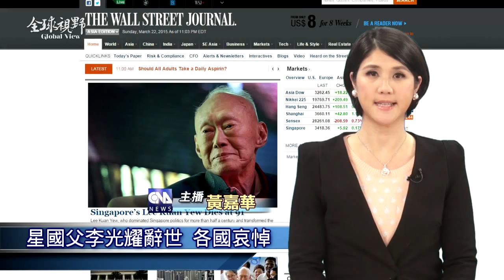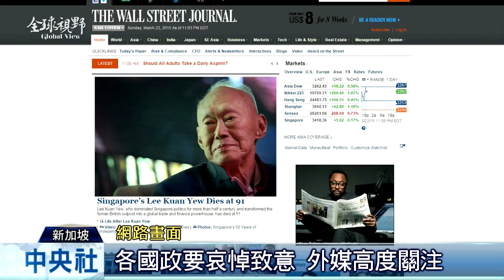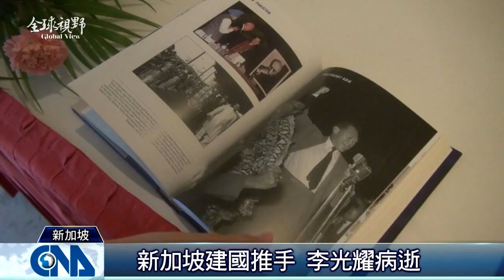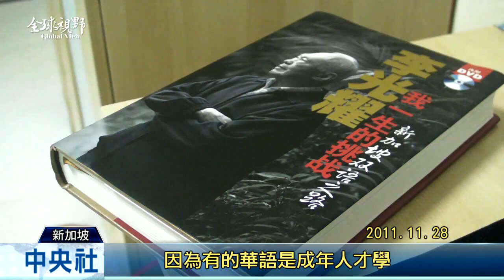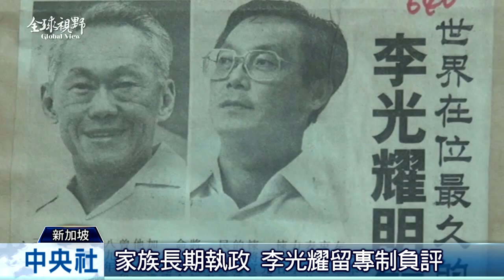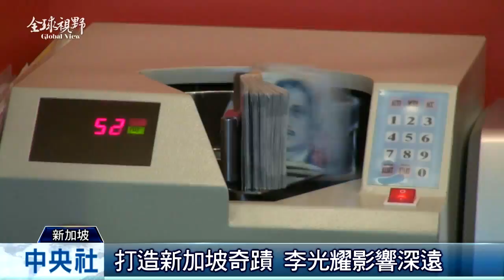全球視野1646集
歡迎收看中央社全球視野，我是黃嘉華。[李光耀辭世 李顯龍：巨大損失] 中華隊男女選手奪金]